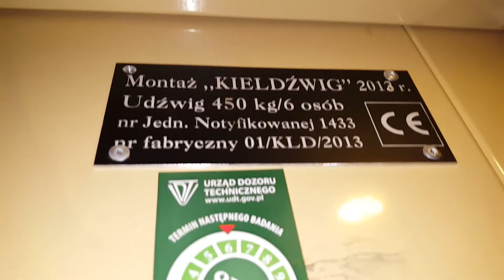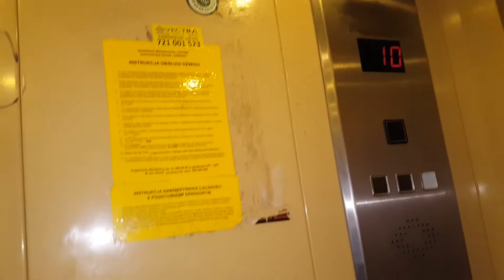Winda niemarkowa @ Os. Ogrody 22. Ostrowiec Świętokrzyski